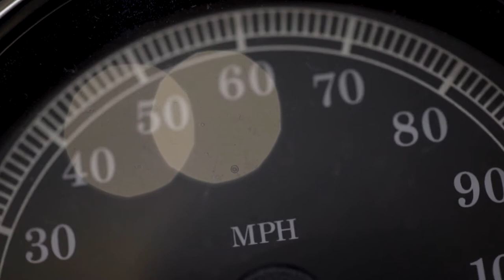Alligator Alley Harley Davidson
Alligator Alley Harley Davidson on cycletrader.com